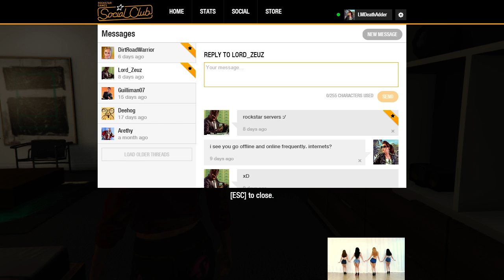PC|HD|USA Welcome to Chaos!